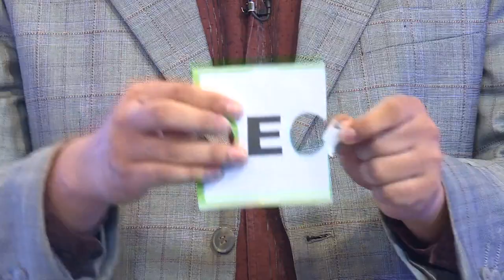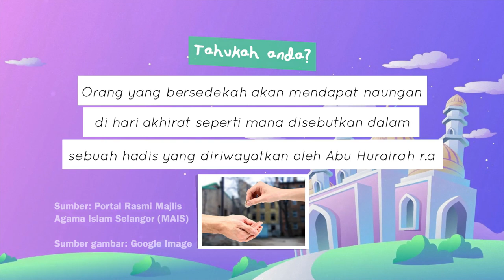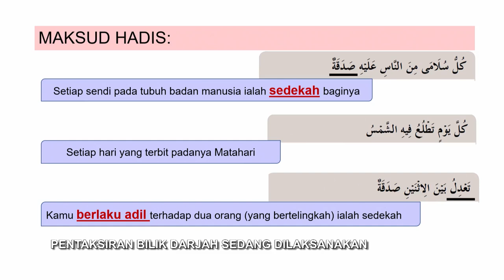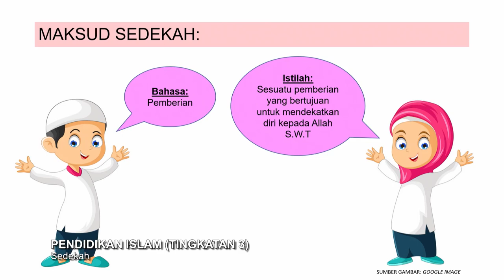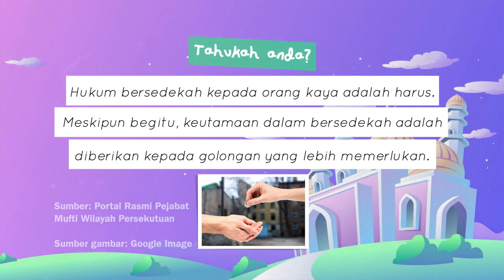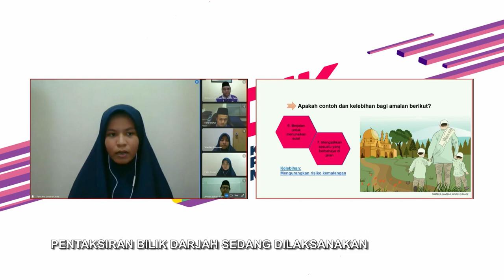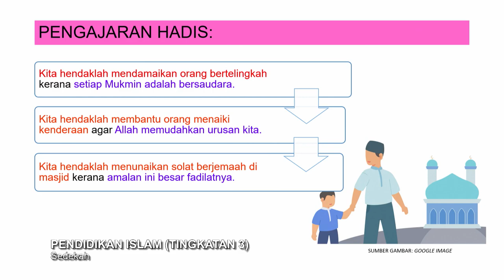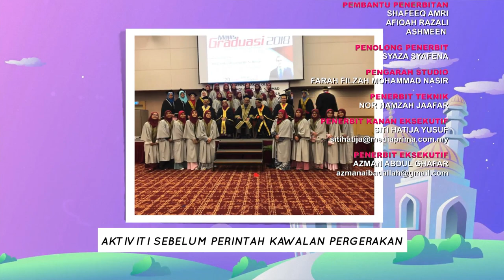DidikTV Men Ren Ep 9 Pendidikan Islam Sedekah